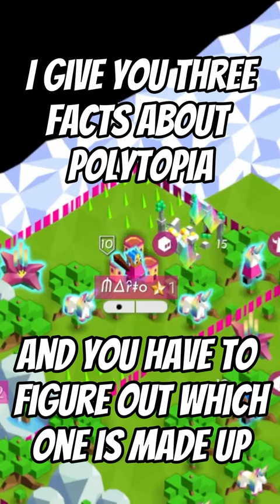Two Truths and a Lie: Elyrion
Which is not true about Elyrion?

Number 1: The Elyrion language was designed to unpronounceable by humans
Number 2: Dragons used to be spawned like giants, fully formed with no egg or baby dragon phase
Number3: Elyrion was inspired by Midjiwan’s 5 year old kid

Credit to  @nemex_490  for the art of Midjiwan and his kid